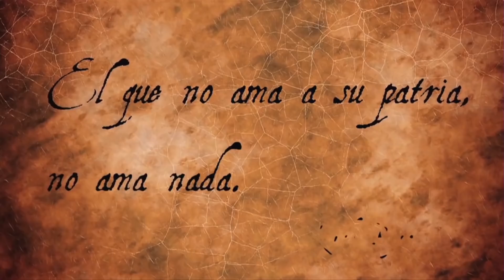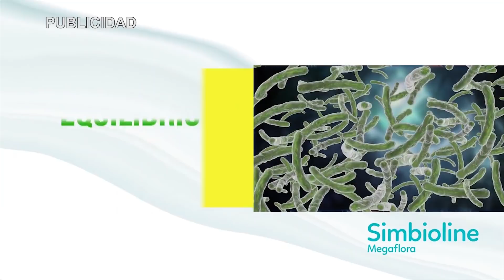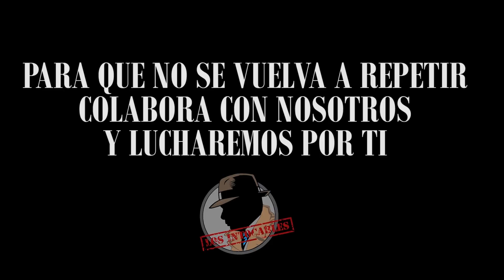¡CRÓNICA DE UN CIRCO SINIESTRO!, SÁNCHEZ E IGLESIAS A CARA DE PERRO POR EL CONTROL DEL FEMINISMO.